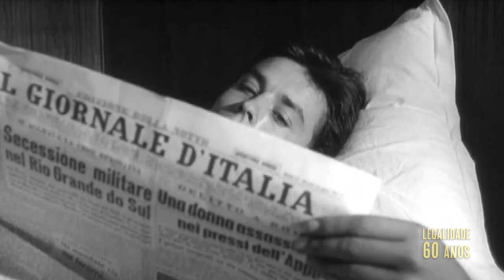LEGALIDADE Drops 9- A REDE E AS NOTÍCIAS DA LEGALIDADE